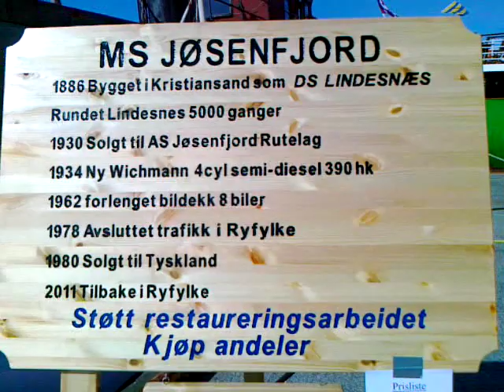M/S Josenfjord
The Tall Ships Races 2011. tallships.no
More info about M/S Josenfjord on josenfjord.no